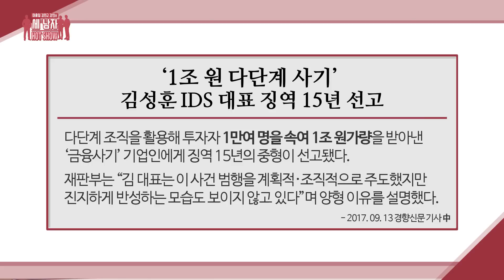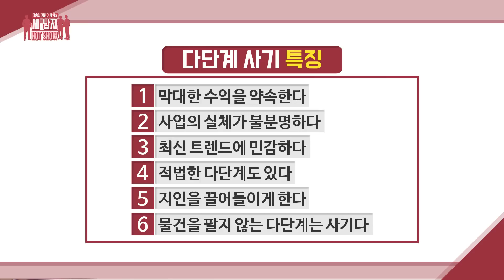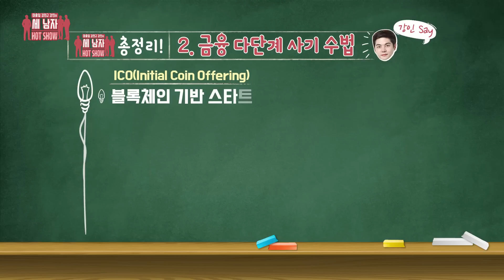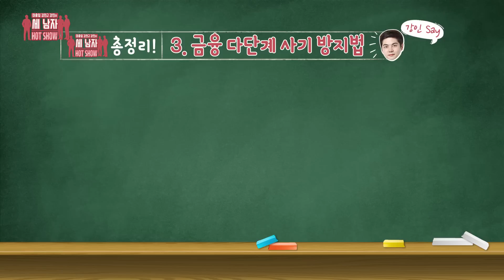[세남자 HOT SHOW] 금융 다단계 사기를 자세히 알아보자!